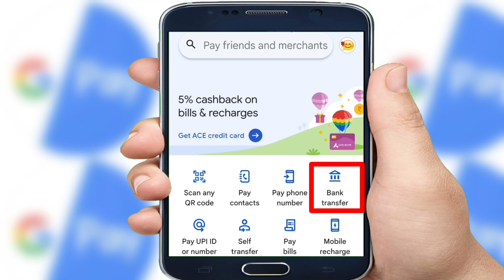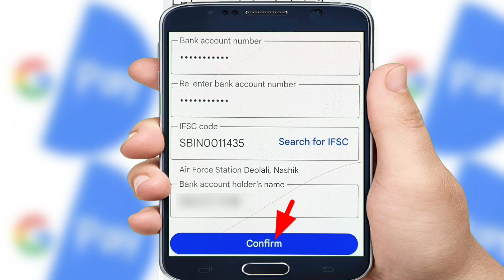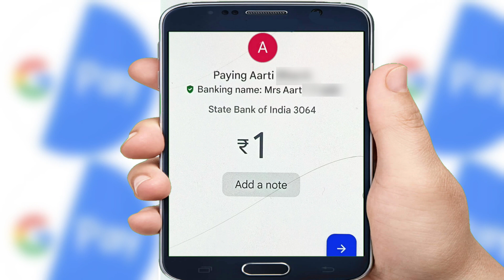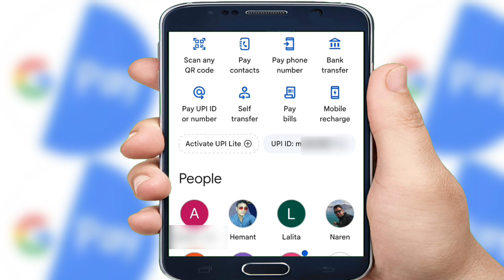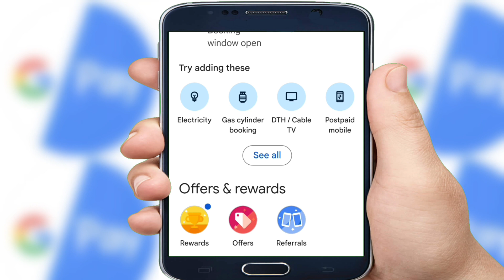Google pay se bank account me paise kaise transfer kare 2024 | how to money transfer from google pay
google pay se money transfer kaise kiya jata hai
google pay app se khate me money transfer kaise kare
Google Pay se bank account me paise kaise transfer kare new || send money from Google pay to bank Ac
google pay app se money transfer kaise kare
google pay app se paise kaise bhejte hai
how to transfer money from google pay to bank
account
google pe app se money transfer kaise kare
google pe paise kaise transfer kare dusre account mein
how to transfer money from one bank account to another bank account from google pay app, google pay se paise kaise bheje, google se cash back kaise le, google pay se paise kaise bheje google pay se money transfer kaise kiya jata hai phone
google pay se bank account me Paise transfer kaise kare | how to transfer money from google pay
google pay se paise kaise bheje 2024
Google pay se money transfer kaise kiya jata hai 2024
google pay app se khate me money transfer kaise kare 2024
google pay app se money transfer kaise kare 2024
google pe app se paise kaise bhejte hai 2024
account 2024
google pay se paise kaise transfer kare dusre account mein 2024
how to transfer money from one bank account to another bank account from google pay app 2024, google pay se paise kaise bheje 2024, google pay se cash back kaise le 2024, google pay se paise kaise bheje 2024, grtechnicalinfo google pay se money transfer kaise kiya jata hai phone 2024,
google pay,g pay
google pay se bank,google pay to bank
tranfer money from google pay to bank account
money transfer google pay to bank
send money google pay to bank account
google pay se bank account me paisa kaise transfer kare
google pay bank transfer
google pay se paisa kaise bheje
google pay se paisa kaise transfer kare
google pay se account me paisa kaise bheje
google pay se bank account me paise transfer kaise kare 2024 | how to transfer money from google pay in hindi 2024
How to transfer money from google pay to bank account
Transfer money from google pay to bank account
Google pay se paise kaise transfer kare
Google pay se account me paise kaise bheje
Google pay se paise account me kaise dalte hai
Google pay se bank account me paise kaise dale
google pay account se paise transfer,
google pay account se bank account me paise transfer kaise kare,
googlepaysepaisekaisebheje​2024
googlepaysepaisetransferkaisekartehai​2024